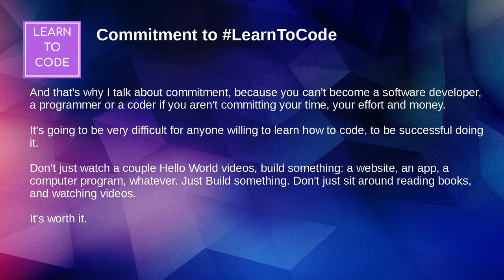Commitment to LearnToCode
And that's why I talk about commitment, because you can't become a software developer, a programmer or a coder if you aren't committing your time, your effort and money.

It's going to be very difficult for anyone willing to learn how to code, to be successful doing it.

Don't just watch a couple Hello World videos, build something: a website, an app, a computer program, whatever. Just Build something. Don't just sit around reading books, and watching videos.